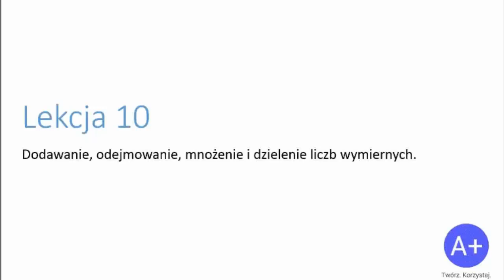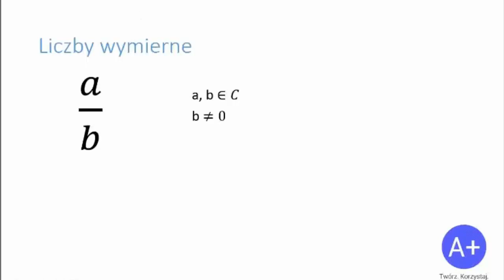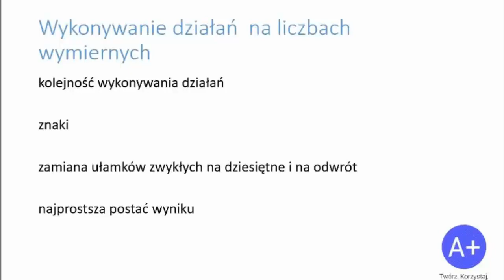10. Działania na liczbach wymiernych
Dołącz do nas i ucz się także innych przedmiotów!!!